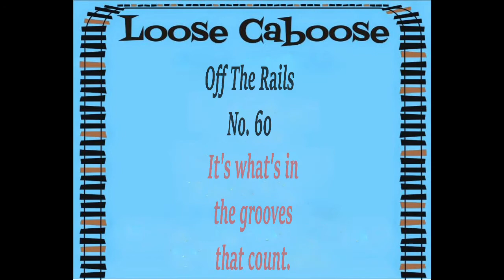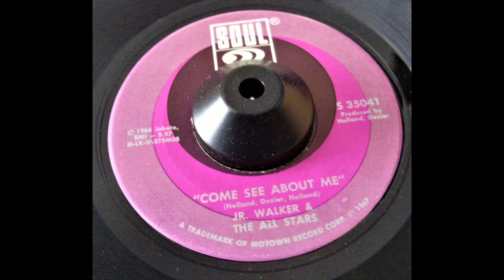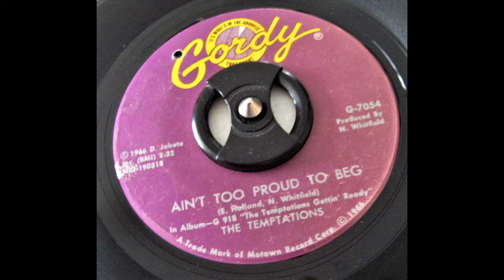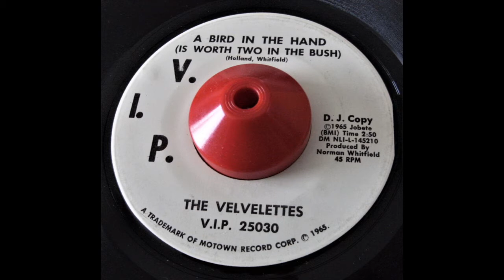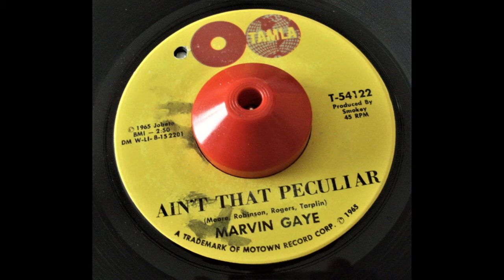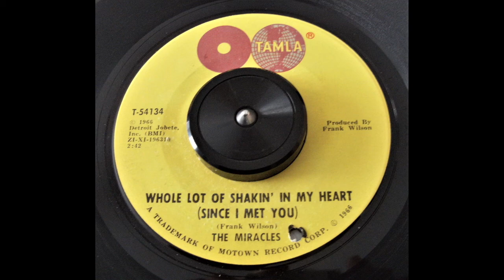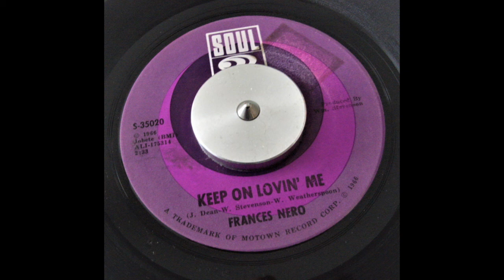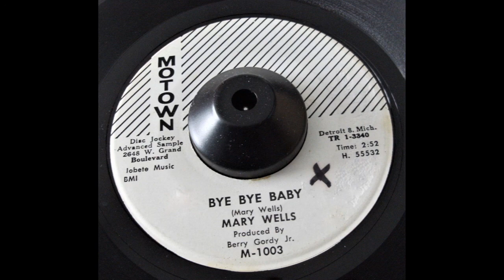Loose Caboose Off The Rails 60 Motown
Recorded direct from vinyl.